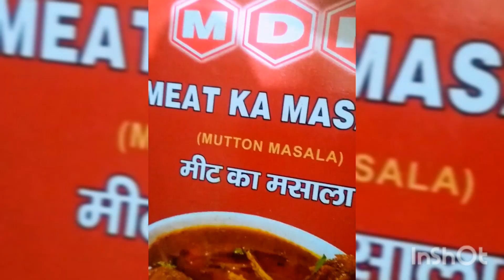चना दाल की कचोरी|chana dal kachori|फुली फुली कचोरी|puri recipe